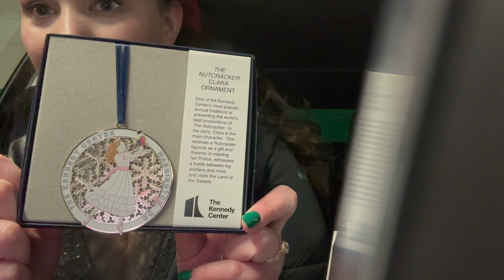Seeing the Nutcracker Ballet! VLOG | Day 4 of 6 of VLOGMAS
DAY 4 OF 6 DAYS OF VLOGMAS! We had a lovely evening at the Nutcracker Ballet!

AMAZON STORE FRONT

All Music Downloaded from the YouTube Library.